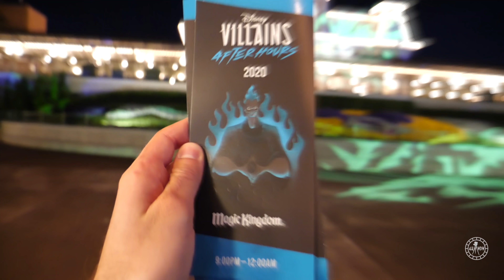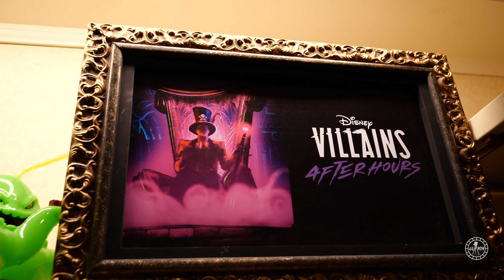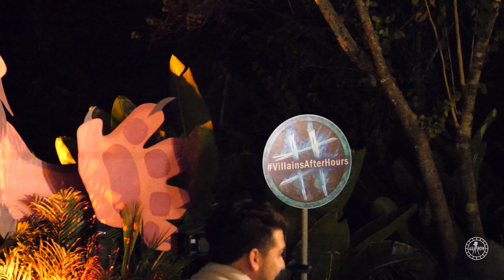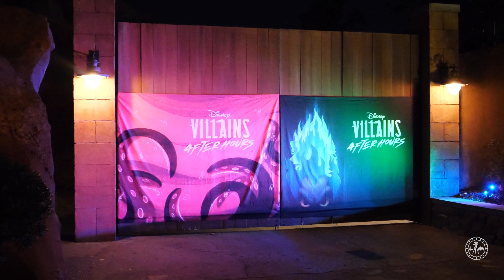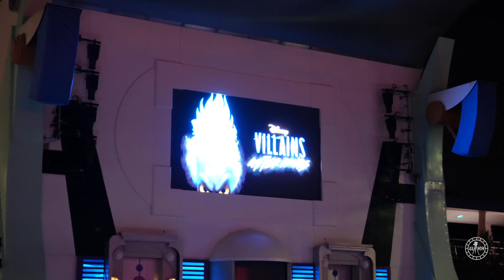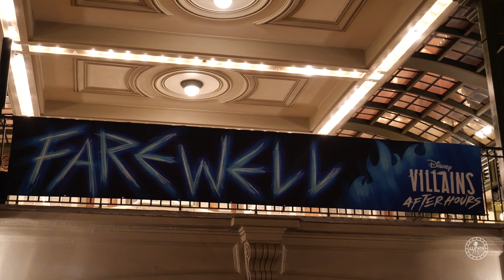Magic Kingdom VILLAINS After Hours 4K Tour at Walt Disney World Resort Orlando Florida 2020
Take a tour around Magic Kingdom in 4K UHD 60fps during the Villains After Hours event! This special ticketed event is $145 per person, or $115 per person for Annual Passholders and DVC members. I did enjoy this event a lot and would recommend it if you have the chance to go.